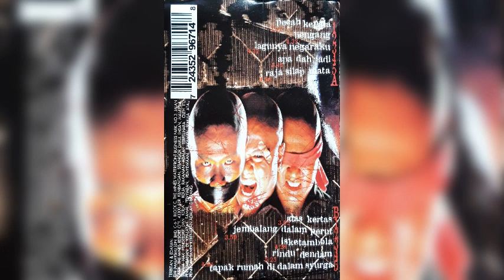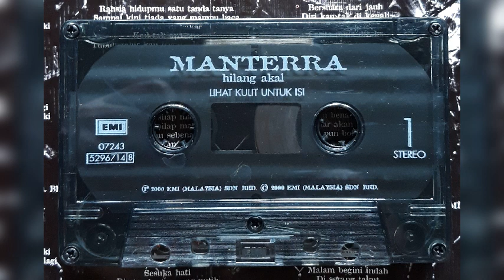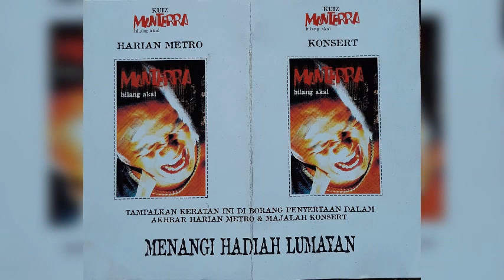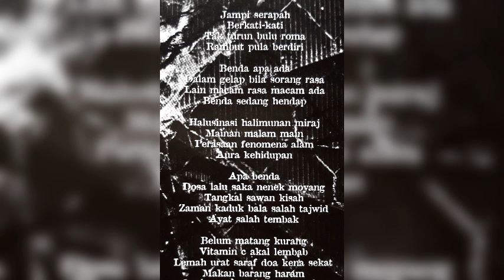Manterra - Jembalang Dalam Perut (versi kaset)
Manterra (2000) Hilang Akal